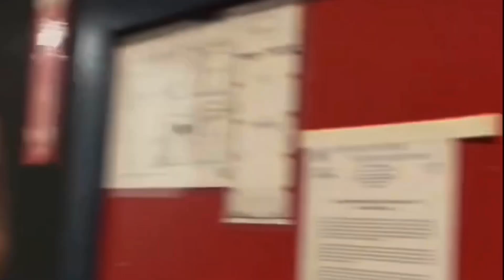Tommy Needs Tariqs Help, End Credits Scene for Power Book II: GHOST Series Finale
Breaking down the End Credits Scene for Power Book II: GHOST Series Finale